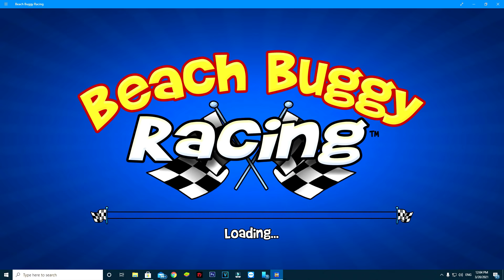Championship Rock Stomper 1000 HP 2021 Game Play | Beach Buggy Racing 2014 PC